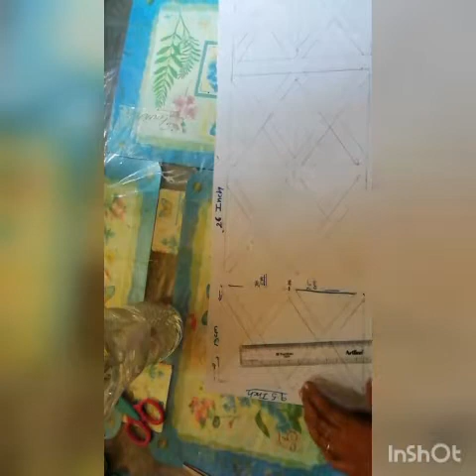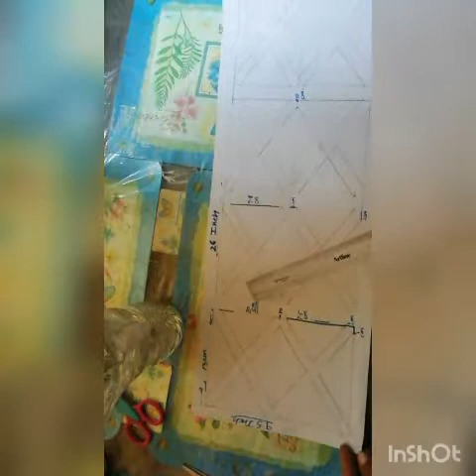paper Lantern class X